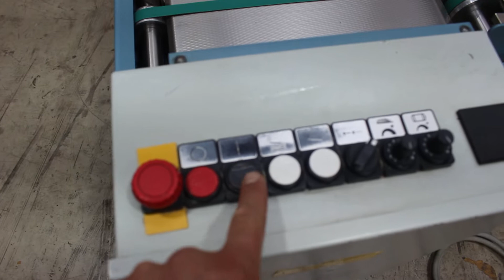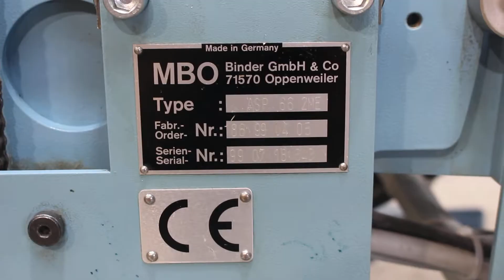Stream delivery with integrated pressing MBO ASP 66 - 2 ME (22016-1) by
Stream delivery with integrated pressing MBO ASP 66 - 2 ME
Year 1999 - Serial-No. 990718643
Working width max. 660mm
Speed min. 30m/min. - max. 160m/min.
Stream delivery with integrated pressing rollers

Description:
Mobile
Built-in controller
Spreading
Marking by 2 cm shifting
Light barrier and counter
Equipment for two-up production
Integrated pressing station
Continuous stream delivery